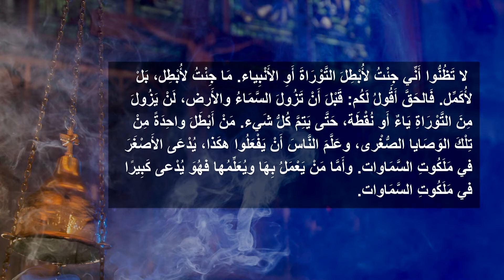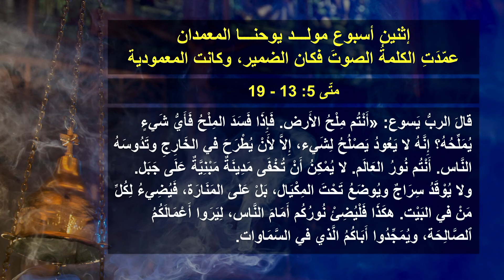إثنين مولد يوحنا المعمدان: الكلمة عمدت الصوت فكان الضمير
تأملات ميلادية في خدمة كلمة الله والبشارة بها.
الكلمة صار بشرا وحلَّ في عقولنا وقلوبنا فأنارنا وخلّصنا